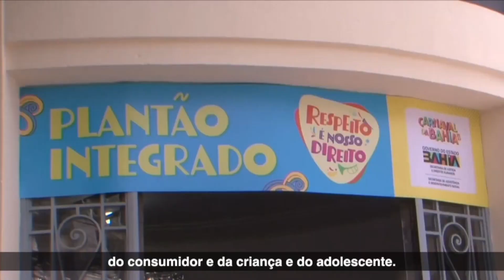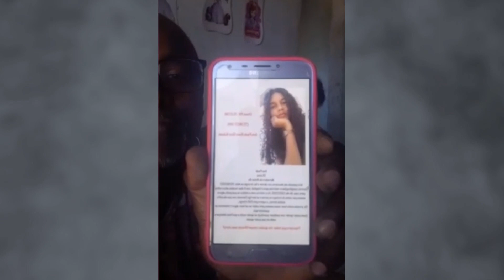TVI - ALERTA CIDADE - 20/03/2023